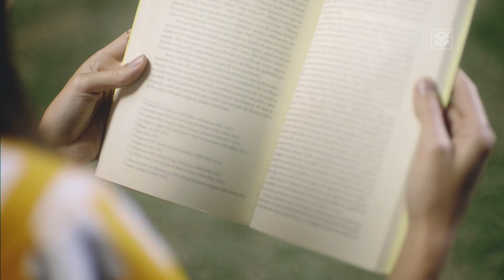Banco do Brasil - Cultura 2019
Cliente: Banco do Brasil
Agencia: Lew’Lara\TBWA
Productora: Dogs Can Fly